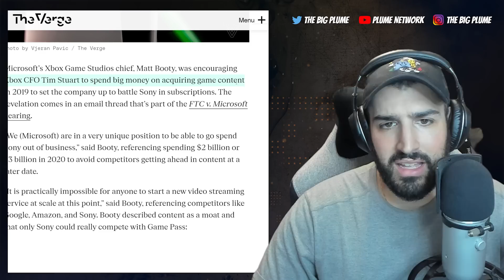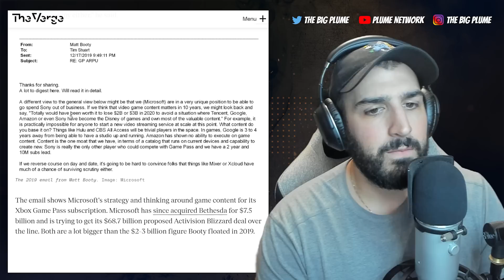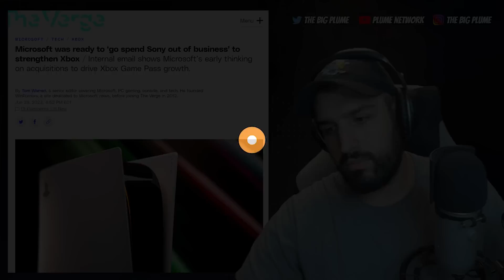XBOX Email Reveals CRAZY DETAILS About XBOX Strategy